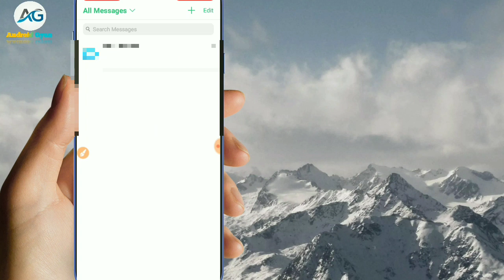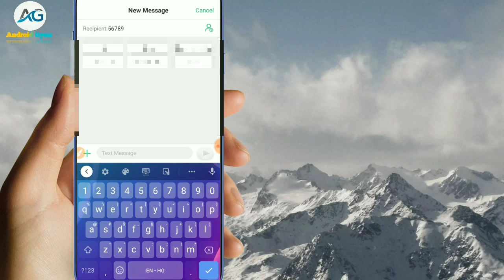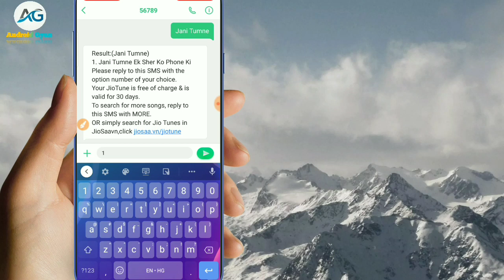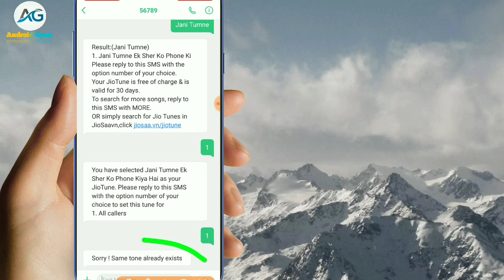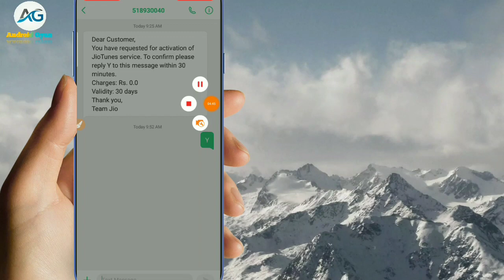jiocallertune how to set jio caller tune without any app || bina kisi app ke jio tune kase lagaye